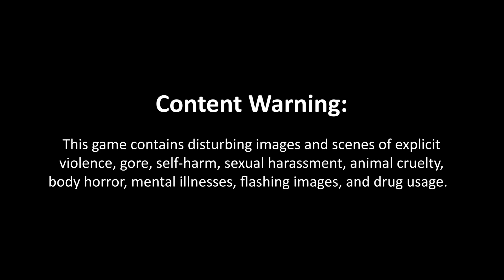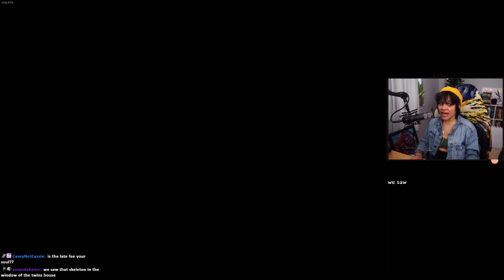I want to be HUMAN | Fran Bow - Chapter 3, Part 2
Look, we're gonna get the infinity stones for the wizard, so we can go home and be human, but if anyone starts snapping their fingers, I'M OUT OF HERE!